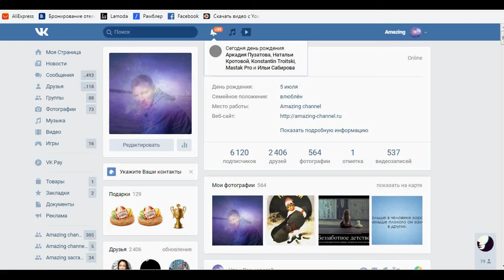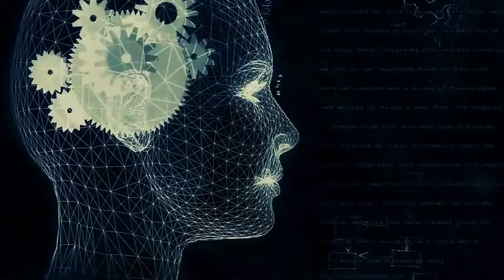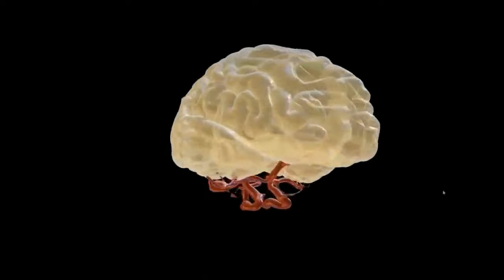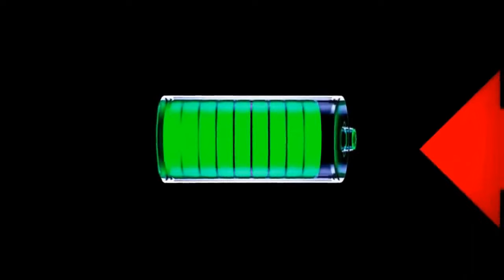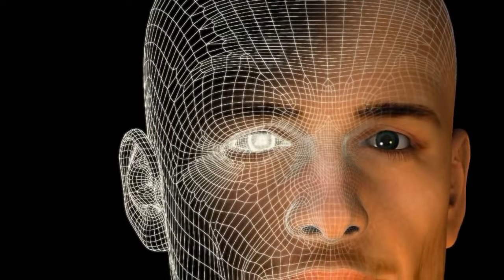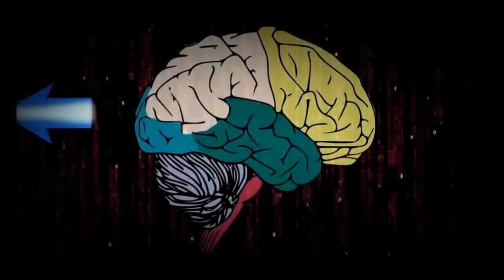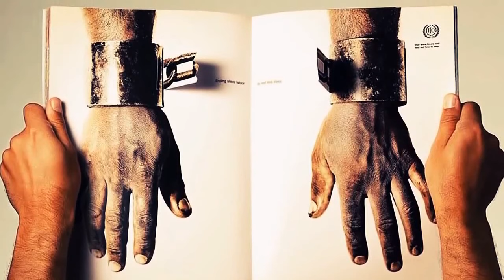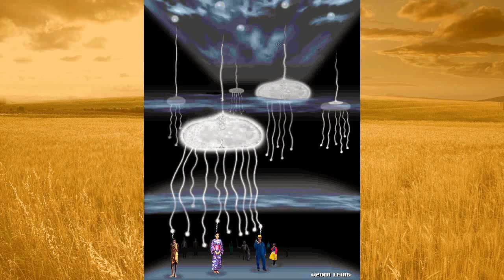Последнее видео из архива. Земля тюрьма для душ 10.7.8.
Основной посыл этой гипотезы в том что людские тела есть аватары для душ. А земля есть большая тюрьма для людей!!!
Люди отправлены за свои грехи на эту землю для исправления и обучения!!!
Дорогие друзья в этом ролике собраны несколько частей " Земля тюрьма для душ" В частности 7, 8 и 10 . Все части 1, 2 3, 4, 5, 6, 8, 10 удалены с моего основного и второго канала ( Любимый канал Поводом полслужило не очень качественное звуковое сопровождение и повторение темы многократно в одних и тех же видео. Вообщем я так решил сам. Но кто не смотрел можете ознакомится с этой гипотезой в этом видео ибо основной смысл очень хорошо раскрыт!!!
ЭТО ПОСЛЕДНЕЕ ВИДЕО ИЗ АРХИВА И БОЛЬШЕ НА ЭТОМ КАНАЛЕ НЕ БУДЕТ МОИХ СТАРЫХ ВИДЕО! НО ЗАТО БУДУТ ВЫХОДИТЬ ТОЛЬКО НОВЫЕ И ЕЩЕ БОЛЕЕ ИНТЕРЕСНЫЕ!!!
Поддержка и почта !